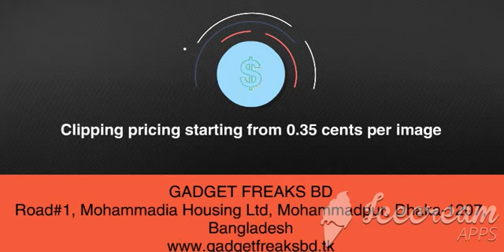Gadget Freaks BD - www gadgetfreaksbd.tk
Image post-production outsourcing company. Located in Dhaka, Bangladesh. We do everything starting from simple clipping path to high-end retouch. Visit: www gadgetfreaksbd.tk